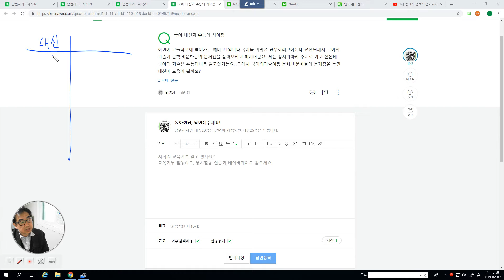3296 [ 답변 ] 예비고1 내신 중심 국어 학습 순서 조언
예비고1의 첫번째 내신은 국어 등 모든 과목이 내신 중심으로 준비하고 나중에 방학에 보충하는 방법으로 해야 합니다.